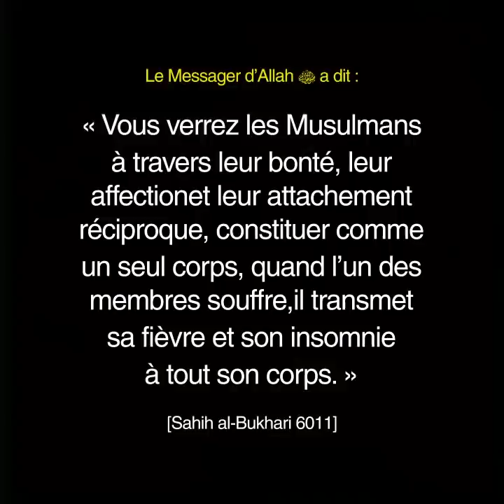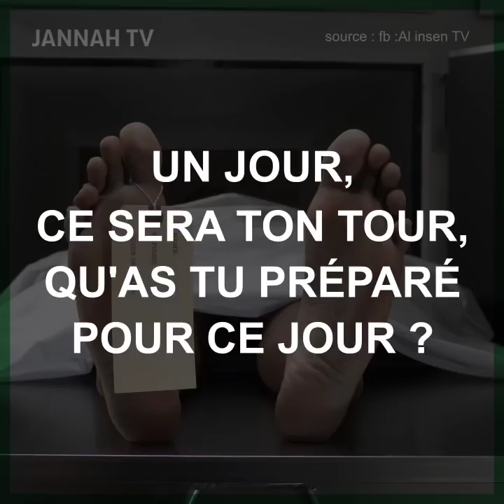CE RAPPEL DOIT NOUS POUSSER À LA SOLIDARITÉ